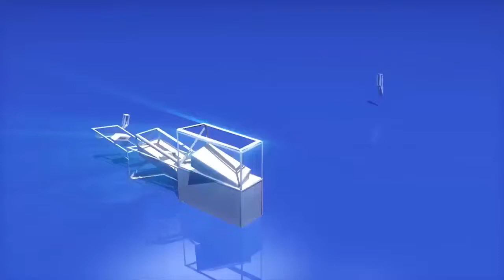Paras dawas, Sector,106 Gurgaon, Dawarka expressway,2,3,4 BHK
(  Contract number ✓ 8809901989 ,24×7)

✓Paras Buildtech brings to you yet another magnificent spacious residences at Paras Dews.

✓This meticulously planned premium residential development offers you an incredible lifestyle with all the highlights of a likeminded neighborhood ideal home – breathtaking views, exceptional architecture, the finest leisure facilities and ample green spaces, all within a gated community.

✓Now get an access to the best Schools, Malls, Business Hubs and Hospitals

       ✓ Specifications of Paras Dews
✓Wooden Floor Bedrooms
Anti Skid Tiles
✓Plastic Emulsion Wall Paint
✓Alluminium/UPVC Windows
✓Alluminum External Doors
✓Seasonal Hardwood frames & laminated shutters for Enternal Doors

✓Floor Plan of 2 BHK
Tower E & F

✓4 Side Open Balcony

✓1385 sq. ft. Area

845 sq. ft. Carpet Area

           ✓Amenities & Facilities
✓Club House
✓Skating Rink
✓Celebration lawn
✓Fire Alarm
✓Mantainence Staff
✓100% Power backup
✓24x7 treated Water Supply
✓Kids Play Area
✓Swimming Pool
✓Gymnasium